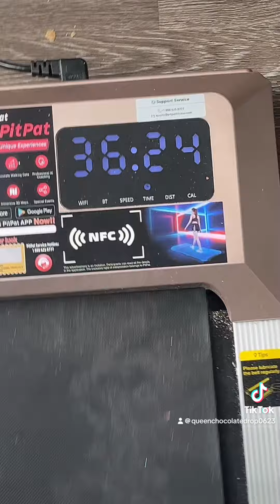Vlog|Night shift worker|Gonna lose 100lbs|Curry Chicken|Avocado salad wt brown rice#subscribe